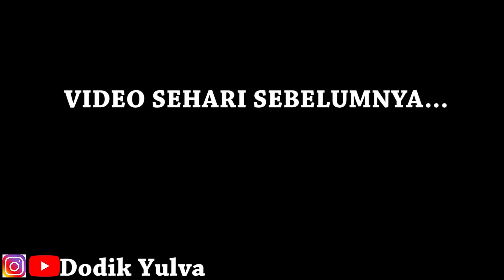Siapapun Pasti Terpesona Melihat Kenari Prestasi Milik Si KEMBAR INI...!!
Burung  Prestasi Milik Si Kembar Mas Aad dan Eed ini sungguh Mempesona kenari mania dan kicau mania yang melihatnya. Burung ini memiliki prestasi yang cukup membanggakan dan Memiliki prospek ke depan yang sangat menjanjikan . Burung Kenari prestasi milik Si Kembar ini memiliki volume yang keras, dan durasi yang panjang. Tentunya semua itu tidak luput dari Pemilihan Bahan dan rawatan harian dari kenari prestasi ini.

Silakan Simak , video ini sampai selesai.

Terima Kasih.